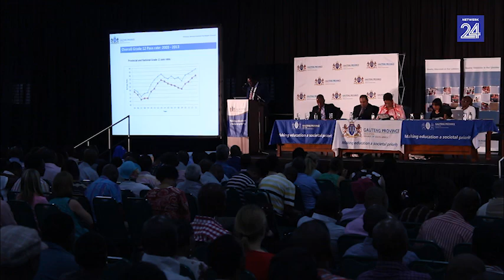Onderwysers sê oor Wiskunde krisis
Die jaarlikse Nasionale Asserings-toets het skokkende resultate in wiskunde opgelewer. Slegs 4% van gr. 9-leerlinge kon daarin slaag om 50% en meer te behaal.

Netwerk24 het 'n noodkonferensie tussen die Gautengse LUR van  onderwys, Panyaza Lesufi, en gr. 8 en 9-wiskunde onderwysers van Gauteng bygewoon en van die onderwysers gevra wat hulle dink agter die swak resultate sit.